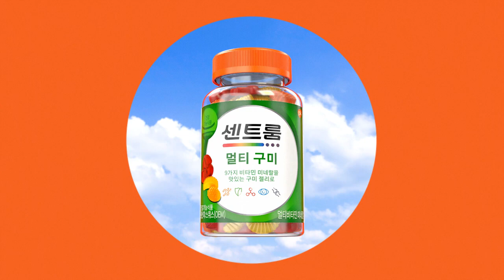센트룸 멀티 구미 – 맛은 원더풀, 영양은 멀티풀! 15s B(심심해서 올린 동영상)